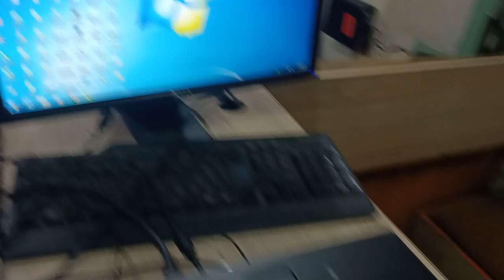HP rp5800- hp rp5800 Not Turning on power button light on before some second off no display solution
hp rp5800 won't turn on solution

hp rp5800 desktop power button light on but no display solution

hp pc power button light on off automatically solution

hp rp5800 red light blinking continuously

hp rp5800 red light flashing 3 times

hp pc red light blinking continuously solution

hp red light blinking 5 times solution

hp pc red light blinking 4 times solution

hp desktop red light blinking solution